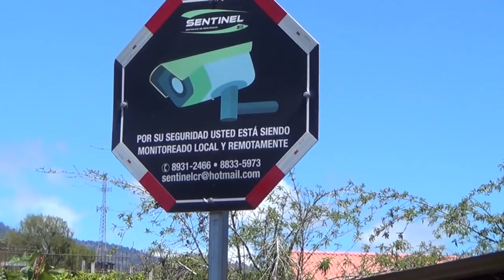01 Marzo 2018 Cipreses busca su seguridad por medio de cámaras de vigilancia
A raíz de buscar seguridad en el distrito, los vecinos del sector conocido como chayotillo en Cipreses de Oreamuno colocaron cámaras de vigilancia.